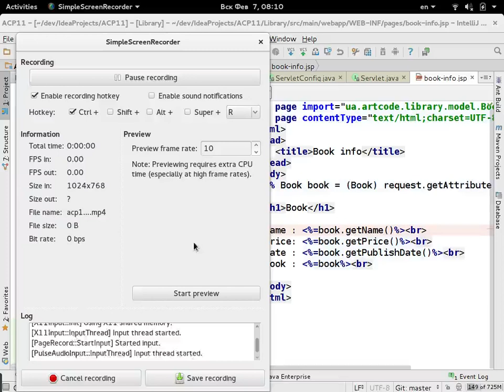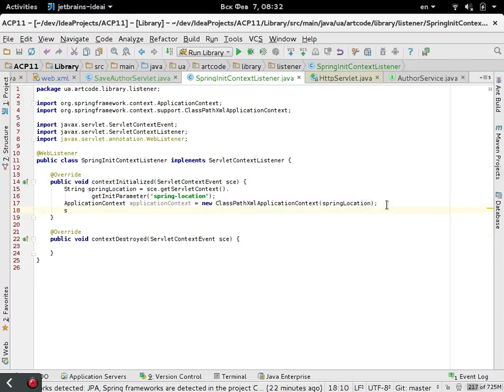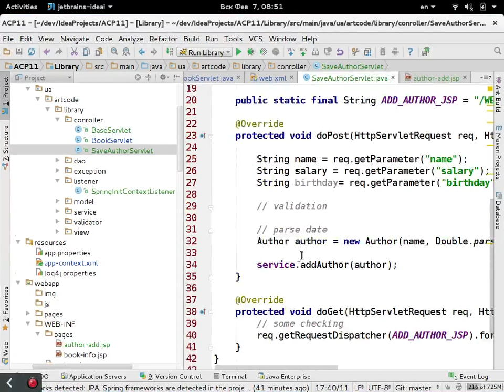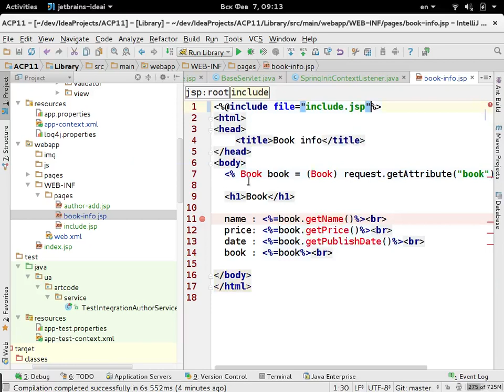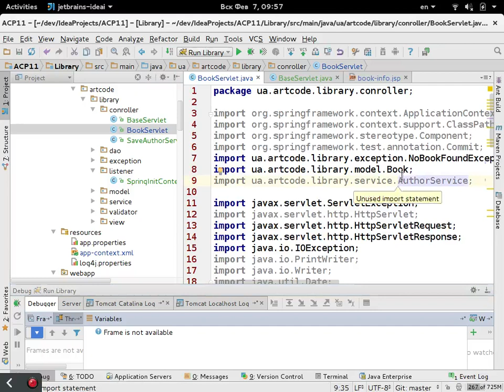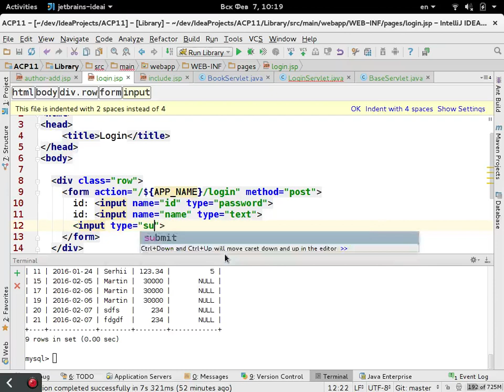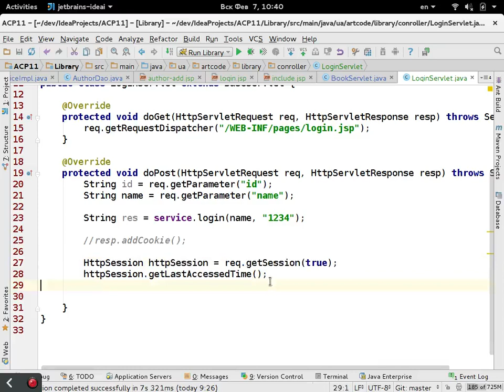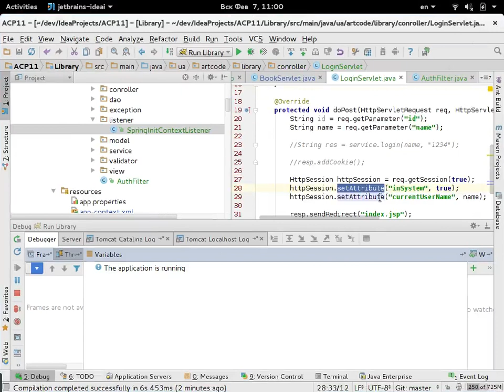acp11 week9 day2 JSTL, Servlet API, Listener, Filter, Intergration with Spring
JSTL, Servlet API, Listener, Filter, Intergration with Spring